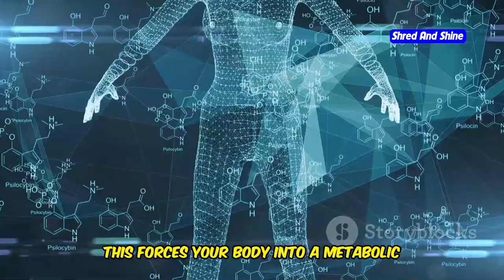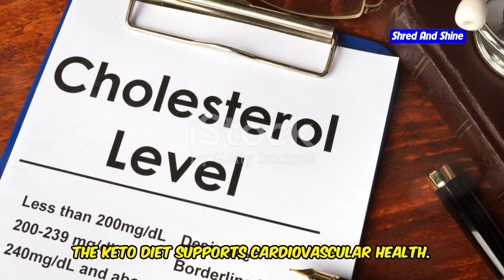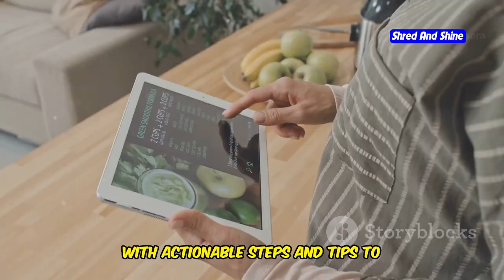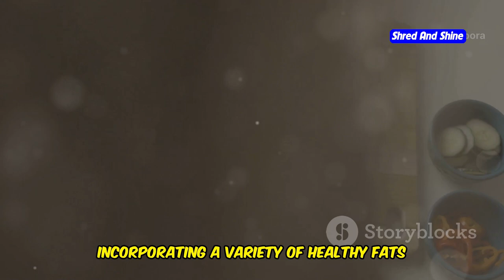Prevent Chronic Illness Early with Keto in Your 20s-30s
Discover the transformative power of early prevention in chronic diseases and how diet plays a pivotal role in your health journey. Dive deep into the ketogenic diet, where drastically reducing carbs and increasing healthy fats can shift your body into ketosis, a metabolic state where you burn fat for energy instead of glucose. Learn how the keto diet can boost your energy, mental clarity, and heart health by promoting good cholesterol levels. Find out how to manage your weight effectively while incorporating exercise and prioritizing low-carb vegetables and protein intake. Embrace sustainable lifestyle changes for long-term well-being and invest in a future free from chronic diseases.

OUTLINE:
00:00:00 Start Now
00:00:18 Fueling Your Body Differently
00:02:51 Benefits for Young Adults
00:05:50 Your Practical Guide
00:10:12 Take Charge Today